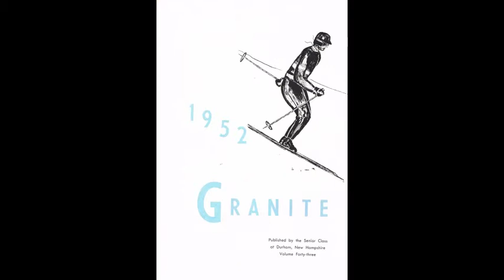Thelma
A photo montage (with music) of my mother Thelma Cordon Kaplan